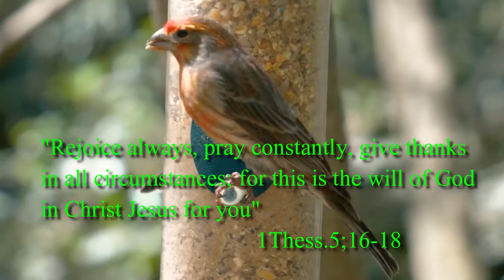Give thanks in all circumstances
1 Thess.5;16-18
"നിങ്ങൾ ലോകമെങ്ങും പോയി എല്ലാ സൃഷ്ടികളോടും സുവിശേഷം പ്രസംഗിക്കുവിൻ". സോഷ്യൽ മീഡിയയിലൂടെ ക്രിസ്തുവിൻറെ സുവിശേഷം ലോകമെങ്ങും അറിയാനുള്ള ഒരു ചെറിയ ശ്രമം. ആധുനിക ലോകത്തിൽ ക്രിസ്തുവിനെ വേണ്ടി സുവിശേഷത്തിൻ്റെ സാക്ഷികൾ ആകാം .